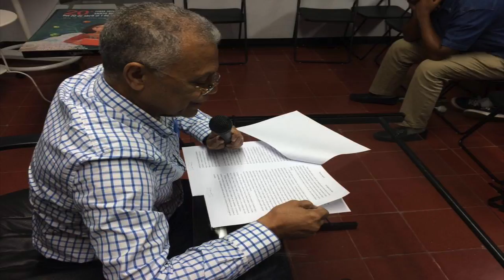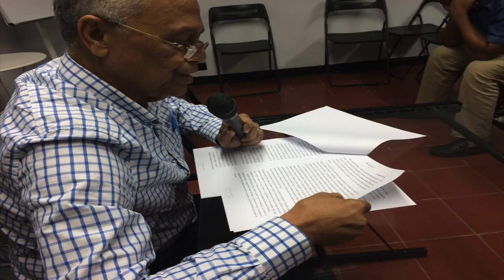#16. A la deriva